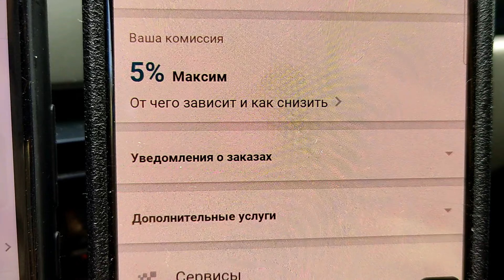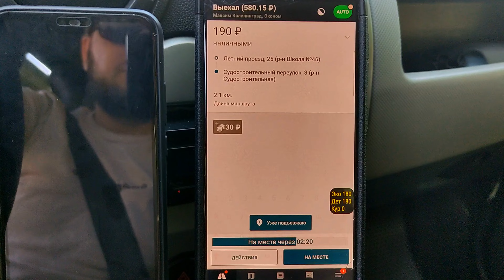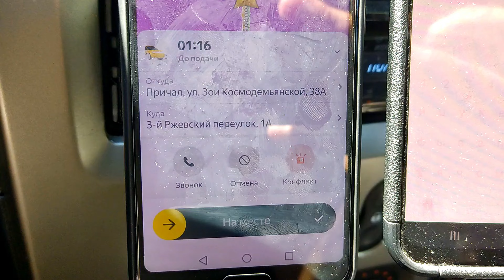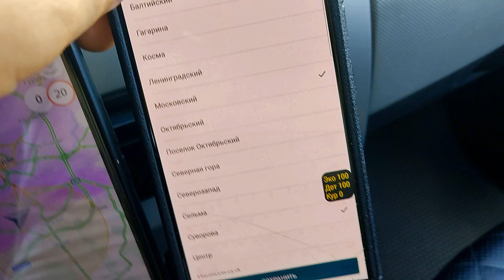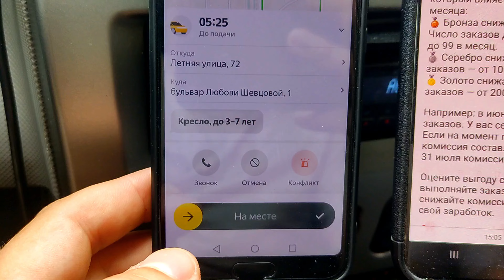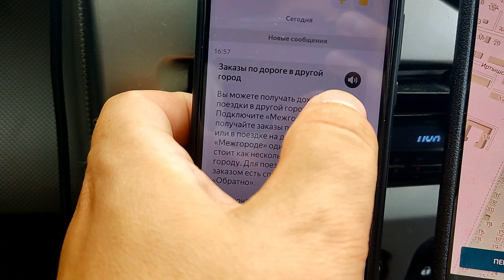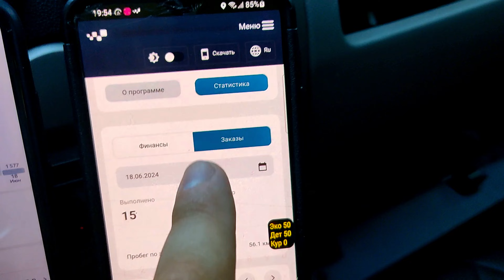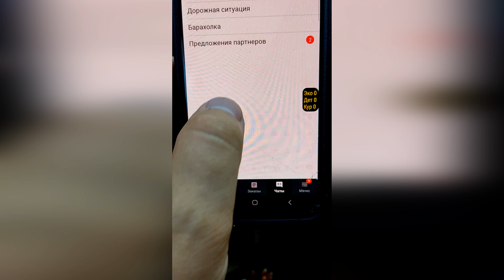КАТАЕМ ПО РАЙОНУ / ЭТО ГЕТТО / ДОБРО ПОЖАЛОВАТЬ - БАЛТРАЙОН / КАЛИНИНГРАД 2024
♦️ЯНДЕКС ТАКСИ
♦️ЯНДЕКС ДОСТАВКА
♦️ Таксовичкоф

🟥 Яндекс. ПРО
🟥 ТАКСИАГРЕГАТОР
🟥 PAY TAXI

🔊ТЕХПОДДЕРЖКА 24/7

Реклама:
EXPERT PARK
ИП Гальянова Анастасия Валерьевна
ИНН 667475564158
erid: 2VtzqxgYr62

ТАЙМИНГ:

00:00 АНОНС
00:17 ПРИВЕТСВИЕ
01:38 ПРО ОЦЕНКИ
02:33 ДУМАЙ ГОЛОВОЙ РАБОТАЯ В ТАКСИ
04:15 МЫ В ГЕТТО
04:37 ВЫВОД СРЕДСТ СО СЧЕТА В МАКСИМ
05:58 ДОЛЖНЫ ПОПАСТЬ В ВОЛНУ
06:18 ДВИГАЕМСЯ
06:53 СОЛЕВОЙ И НАПРЯЖЕНИЕ
08:50 РАБОТА ПО РАЙОНУ
09:38 РЕКЛАМА
10:37 ОБЕД
10:56 КАК РАБОТАТЬ ПО РАЙОНУ
12:10 РЕБЕНОК
12:19 МИНУСЫ РАБОТЫ НА ПОБЕРЕЖЬЕ
13:13 УРОВНИ АКТИВНОСТИ В МАКСИМ
13:53 ПОДПИСЧИК - ЧЕРНЫЕ ЛУЖИ
14:35 МУЖ ДАЛ ЧАЕВЫЕ - ЖЕНА ПРОТИВ
21:02 ХАЙП ЖДИ МЕНЯ
21:46 МЕЖГОРОД НАДО КАТАТЬ
22:42 НАЛОГ ЗА СВОИ ДЕНЬГИ
23:07 СВОРАЧИВАЕМ ЛАСТЫ
23:17 ИТОГИ
24:34 ПОДПИШИСЬ
25:43 ДУЖЕСТВЕНЫЙ САЛАМ БРАТЬЯ
26:31 ЛАЙФХАК ДЛЯ ИЗБРАННЫХ
27:45 ПОКА